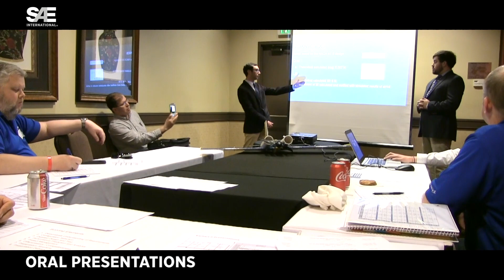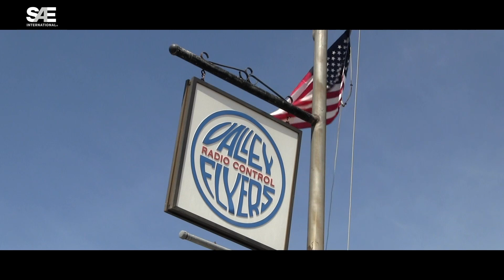2018 SAE Aero Design West Highlights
Check out the best moments from 2018 SAE Aero Design West in Van Nuys, CA.